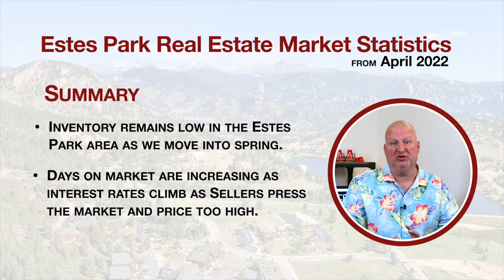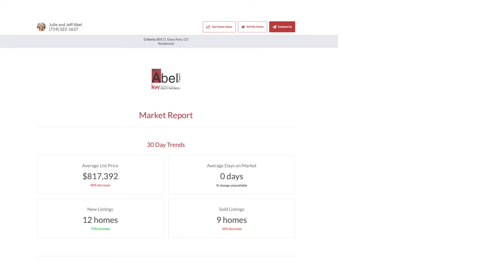Estes Park Real Estate Market Update April 2022 Stats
Today we’re going to look at a few key real estate market statistics from April 2022. As always, we’ll be looking at both our single-family home stats and also Attached Dwelling stats (our condos and townhomes).

We continue to have extremely low inventory in Estes Park and the surrounding communities as we move into spring. However, we are starting to see days on market increase as interest rates continue to climb, especially if sellers are pressing the market and pricing a little too high.

What that means for buyers is we are in a window of great opportunity. Interest rates are still low compared to where they have been historically, and right now you can get an offer in and you will most likely not be competing with 10-15 other offers.

For Sellers, you have a great opportunity as well, but you have to price your home correctly, and that requires a Realtor who knows the market and can provide a strategy to price your home so that you get the most interest and maximize your proceeds from the sale. Price too high and it will sit with no offers. Price it just right and you can still get multiple offers at or above asking price.